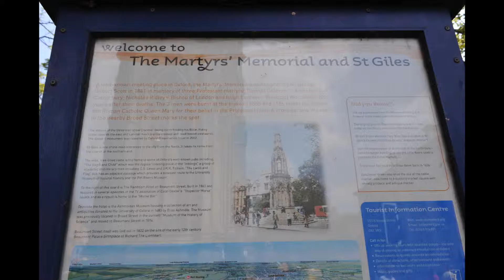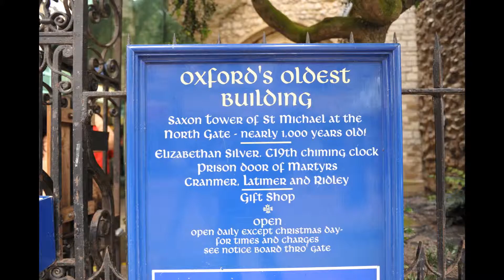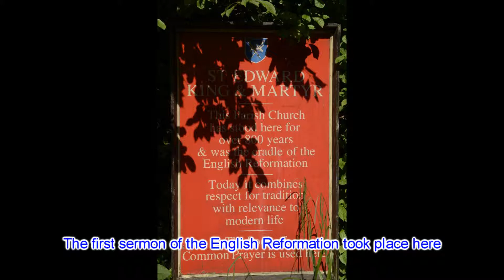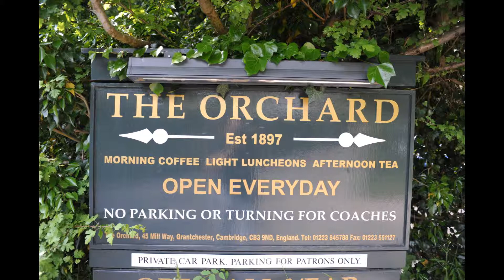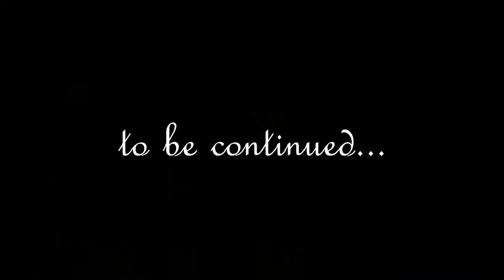British Reformation Study Trip cum Holidays (Part 3 of 5)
From 24 May to 6 June 2013. This part covers Oxford (Martyr's Memorial, St Michael at the North Gate) and Cambridge (Punting on River Cam, Round Church, White Horse Inn, Henry Martyn Hall, Church of St Edward King & Martyr, Orchard at Grantchester)